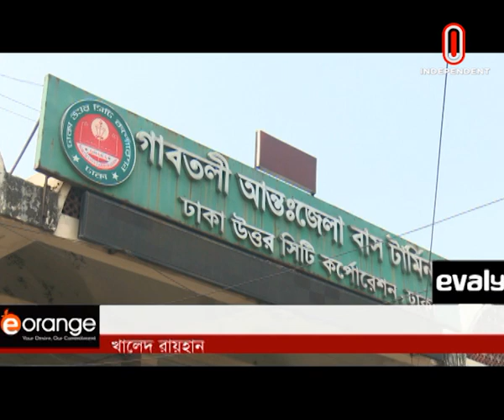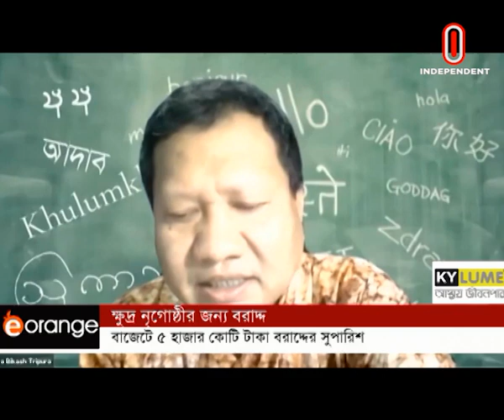News AT 07 PM || সংবাদ সন্ধ্যা || [02 May 2021]